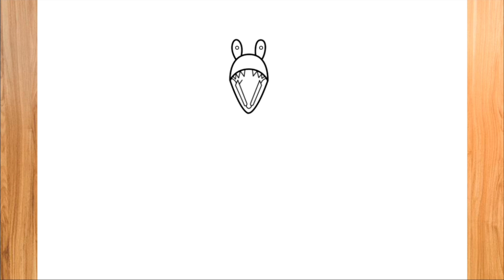COMO DIBUJAR A YELLOW DE RAINBOW FRIENDS ROBLOX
Hola chicos y chicas en este vídeo te enseño a COMO DIBUJAR A YELLOW DE RAINBOW FRIENDS ROBLOX. si te gusta mi contenido no se olviden de dejarme su poderoso Like, suscribirse y activar la campanita!. se que no es mucho pedir pero así me ayudan a traer más vídeos como estos. ¡Te veo en un próximo vídeo!